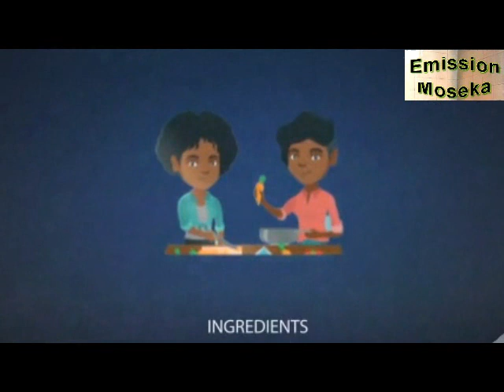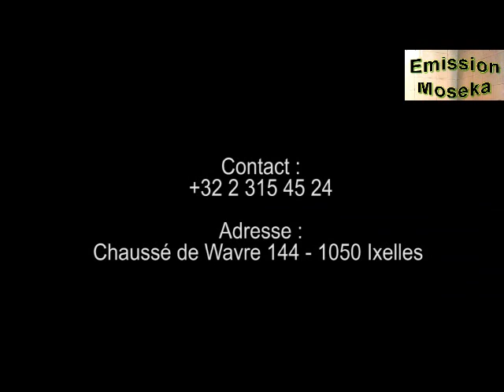Recette de citrouille aux oeufs de Maman Honda Ndaya de Kinshasa